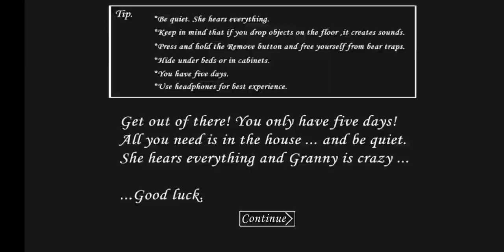Granny - Extreme Difficulty (Front Door Escape with Dark Mode and Extra Locks on)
I'm proud to say I have actually beaten Extreme Difficulty in Granny! Here's the Front Door Escape video. I'll try to do the same with the Car Escape and with Nightmare Mode turned on